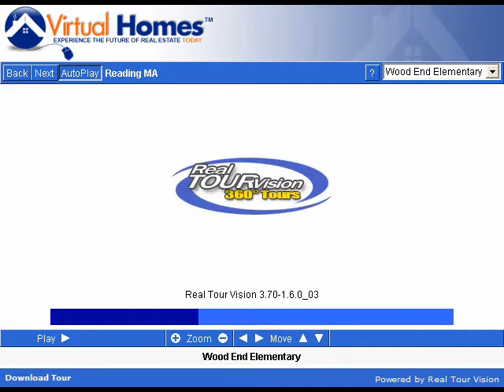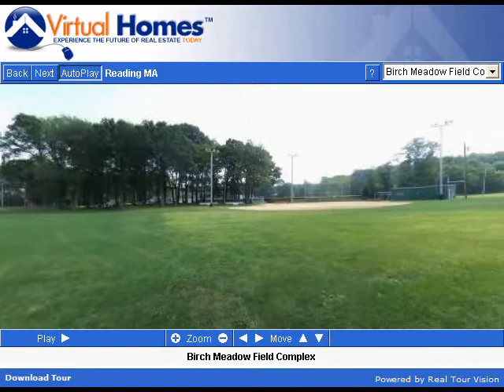Reading Massachusetts (MA) Real Estate Tour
Tour Reading, MA neighborhoods, condominium developments, subdivisions, schools, landmarks, recreational areas, and town offices.

Reading, Massachusetts is a medium sized community which lies at a transportation hub. With Interstate Route 93 running along its western border and I-95 to the south, metropolitan Boston, the seashore, retail shopping malls and employment centers are easily accessible. Its location and small-town character make Reading an ideal residential community.

First settled in 1639, Reading was incorporated in 1644. The town became a manufacturing center in the early 19th century; a variety of factories responsible for making furniture, clocks, shoes and myriad other products thrived throughought the middle of the 1800s.

While most of the early factories were forced to close following the decline of Southern markets after the Civil War, Reading's convenient location and abundant cultural resources attracted new residents throughout subsequent decades. Reading soon reemerged as a prosperous residential community, and a citizen volunteer committee coordinated the town's 350th anniversary celebration in 1994.